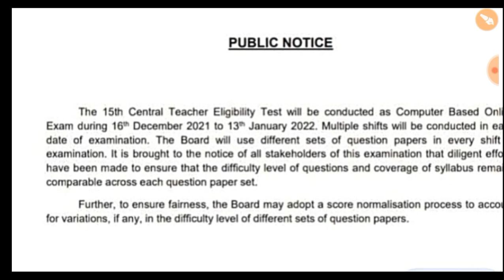CTET छात्रों दोबारा रिजल्ट जारी 2023 ll CTET Normalisation 2023 ll CTET Result Out today ll CTET ll